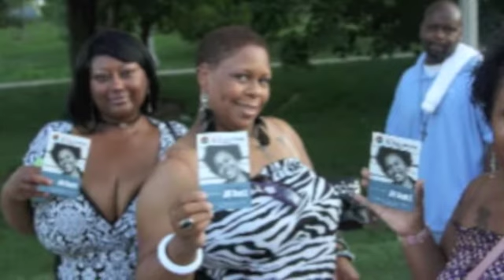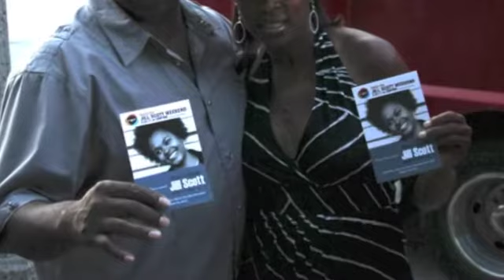The Original Jill Scott in Chicago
This is a video about Jill Scott fans on their way to the Jill Scott block party. this video includes her new song Love to Love on her album The Original Jill Scott. Coming out August 29, 2011. Enjoy!!!